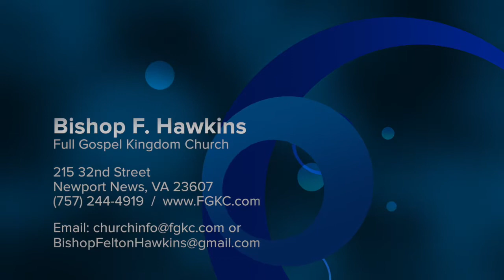What's My Name? | Bishop Felton Hawkins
May you be blessed and encouraged by this word "What's My Name?" by Bishop Felton Hawkins.  Join us during our Live Stream every Sunday at 11 am and Tuesday (Bible Study) at 7 pm Feel free to join us as we fellowship with one another and seek to develop in the Word of God using Kingdom Principles. Please share our live stream with others. You are always welcome to visit us during any and all of our services not only through streaming but in person. We are located at 215 32nd Street in the city of Newport News, VA. Come and experience the life-changing power of the Kingdom of God.